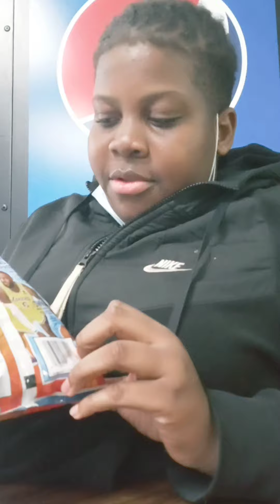Ruffles Flamin Hot cheddar and sour cream chips review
Ny-$wervo and Ya girl Aisha doing a food review...get ready to laugh